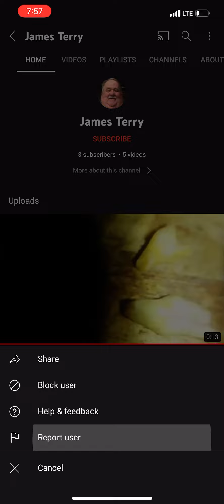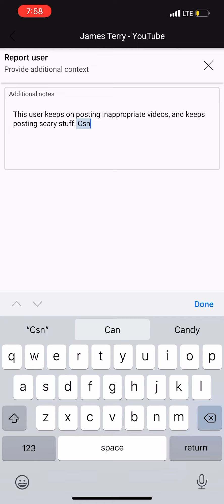I reported James Terry